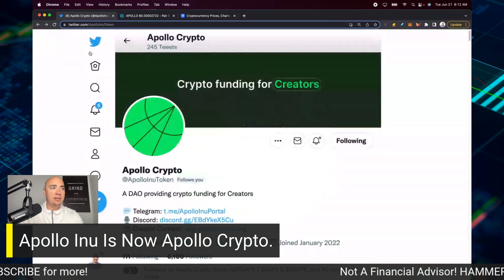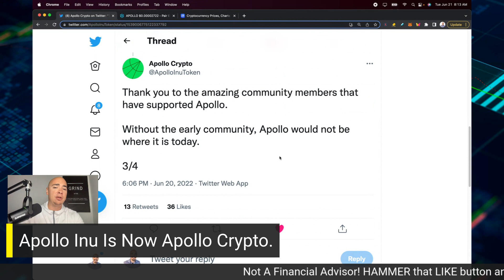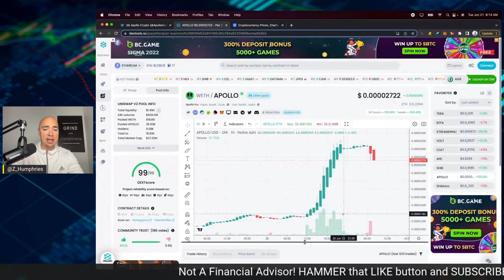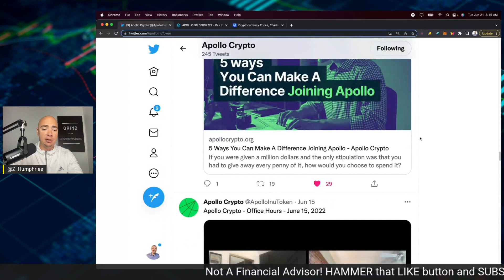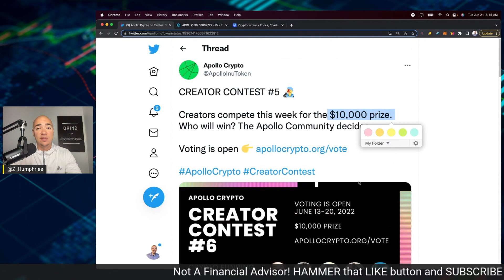Altcoins News. Apollo Crypto Rebrand: Up Over 250% This Week.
Altcoins News. Apollo Crypto Rebranding. Price Up Over 250% This Week. Apollo Inu Is Now Becoming Apollo Crypto. This project continues to deliver on its promise and is helping fund a new creative person each and every week by giving them $10,000 to help them start their journey to success.